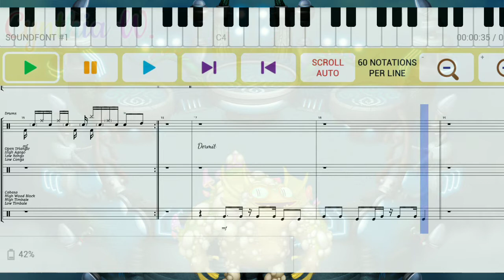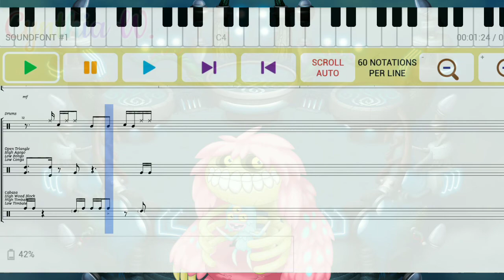Learn to play Dwumrohl, Brump, Tympa, Dermit, Creepuscule, Scargo and Bona-Petite (MSM) - tutorial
Today I'll show you learn how to play Dwumrohl, Brump, Tympa, Dermit, Creepuscule, Scargo and Bona-Petite notes on Wublin Island from My Singing Monsters for drums/percussion tutorial + sheet music.

Music composer created with Maestro